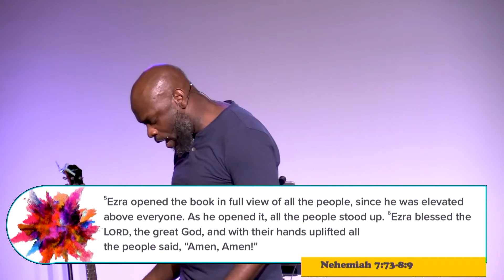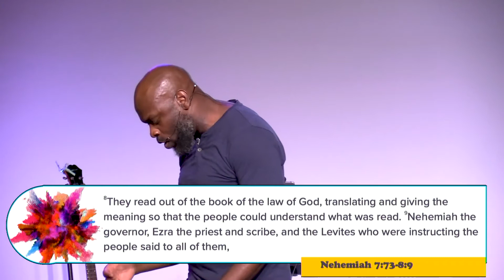Redeeming Joy: "The Joy of Following Jesus" Part 1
Date: October 2, 2022
Scripture: Nehemiah 8.1-12
Speaker: Mike Dsane
Main Point: Discipleship is not just learning skills or achieving results. Discipleship is centered on being with Jesus. This is where the joy is.